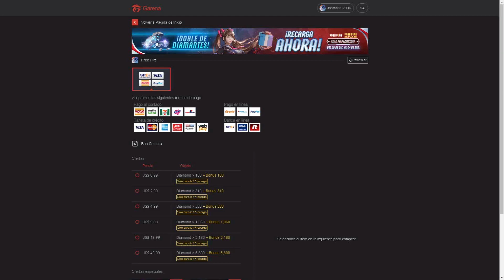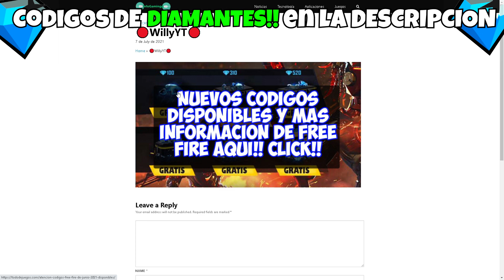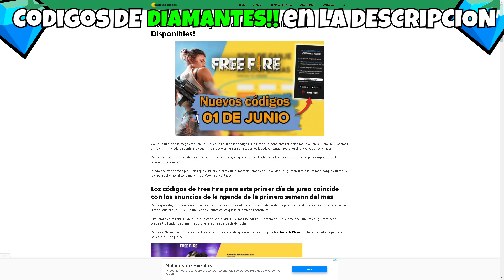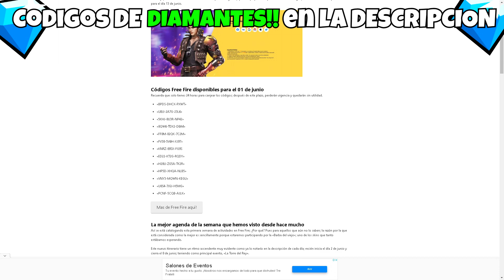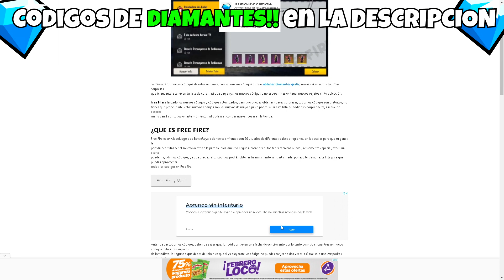NUEVO CÓDIGO PARA FREE FIRE HOY 15 DE FEBRERO | CÓDIGOS DE FREE FIRE 2022